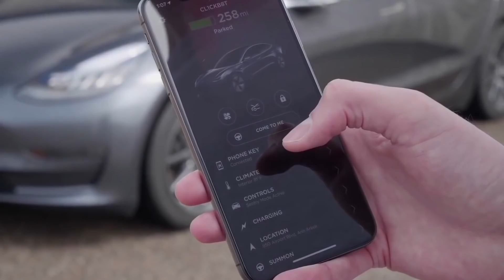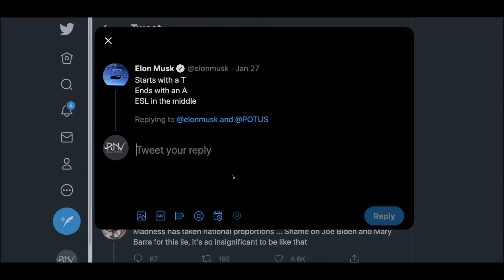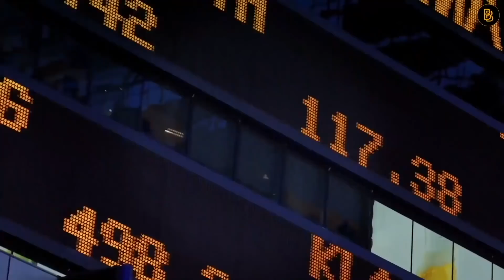BREAKING NEWS! WATCH What Elon Musk Just Did At The White House!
Elon Vs Biden is still on board, Elon Musk remains convinced that President Joe Biden is ignoring him, even after he finally said the word "Tesla" in public, and promises to behave if the White House ever extends an invitation.

Hey guys! In today’s video we are going to tell you about Elon Musk keeping his “roasting Biden” game on as Biden has been ignoring Tesla, but not at every point. Wanna know how? Stay with us till the end of the video.

In an email exchange with CNBC, Tesla's outspoken CEO reiterated his belief that the Biden administration is overlooking the electric-car maker's achievements in favour of more established automakers.

Musk claimed that Biden has consistently ignored Tesla at every turn, falsely claiming that GM leads the electric vehicle industry. Last quarter, Tesla produced over 300,000 electric vehicles, while GM produced only 26.
Due to battery defects, GM halted production of its electric vehicles, including the Chevrolet Bolt, last year. According to the Detroit News, production will resume on April 4th.Following reports that Musk would be excluded from future meetings between the administration and corporate leaders, Musk wrote to CNBC.

Biden, on the other hand, finally acknowledged Tesla publicly earlier this month. “Since 2021, companies have announced investments totaling more than $200 billion in domestic manufacturing here in America," Biden said during a speech about the growth and future of domestic EV production, he further said that iconic companies like GM and Ford building out new electric vehicle production to Tesla, our nation's largest electric vehicle manufacturer, to innovative younger companies like Rivian building electric trucks or Proterra building electric buses.

Musk was not pleased with the President's long-awaited acknowledgement. "It got to the point where no one in the administration was even allowed to say the word 'Tesla,' which was hilarious!" Musk added to CNBC in an emailed response and said that the Outrage from the public and pressure from the media forced him to admit that Tesla does, in fact, lead the electric vehicle industry. That isn't exactly 'praise,' in his opinion.

The billionaire claims there is no animosity between him and the president, and that if he were ever invited to the White House, he would do the right thing.

"They have nothing to worry about, I would do the right thing" Musk said when asked if administration officials should be concerned that he would embarrass the president if invited to a White House event.

As far as not causing a ruckus, Musk said,  “I have nothing against Biden otherwise, apart from general concern about more deficit spending, which would apply to any president."

For months, the White House's apparent indifference to Tesla has been a source of contention for the CEO and his supporters. Musk has complained that Biden favours long-established automakers like GM and Ford as the future of American car manufacturing, rather than Tesla. Musk claimed the administration was "not the friendliest" and "controlled by the unions" after an August White House meeting of carmakers, which excluded Tesla.

In January, Musk reacted to a White House video featuring GM CEO Mary Barra, claiming that Tesla had been left out once again.

“I meant it when I said the future was going to be made right here in America. Companies like GM and Ford are building more electric vehicles here at home than ever before.” Biden tweeted.

Musk replied, “Starts with a T Ends with an A, ESL in the middle”.